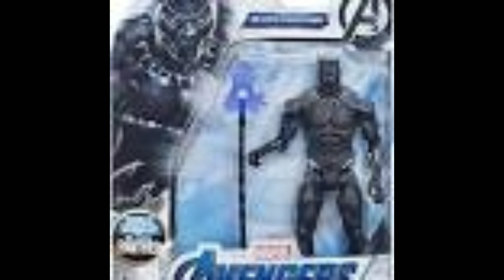Black Panther» : L’acteur Chadwick Boseman est mort d’un cancer à 43 ans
C’est une triste nouvelle pour les fans du film légendaire Black Panther. L’acteur principal, celui qui interprétait le rôle du prince T’Challa est décédé des suites d’un cancer du colon. De son vrai nom, Chadwick Aaron Boseman a été mis en avant par le film du super héros africain.
Engagé pour la cause noire suite à la sortie du film, il avait attiré la sympathie de nombreux fans à travers le monde. Selon sa famille il a été diagnostiqué d’un cancer du colon en 2016. Il était donc malade lors de la sortie du film. Condoléances à sa famille.